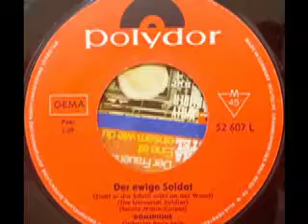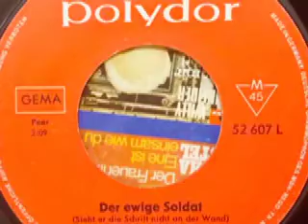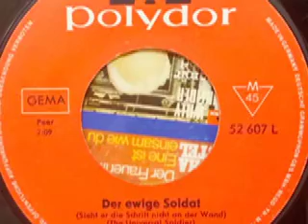Dominique - Aber ich wart' auf dich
Dominique
Orchester Boris Jojic

Seite 1:
Der ewige Soldat (Sieht er die Schrift nicht an der Wand) (The Universal Soldier) (Sainte - Marie -  Colpet) 2:09

Seite 2:
Aber ich wart' auf dich (Halletz - Rauch) 2:30

1965